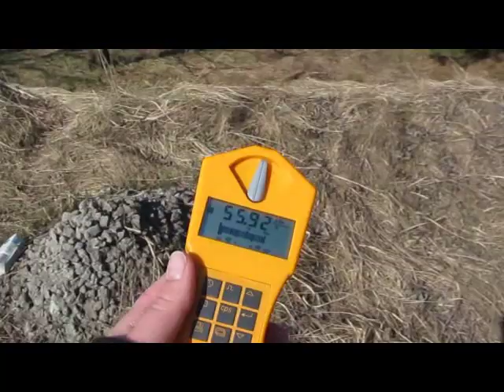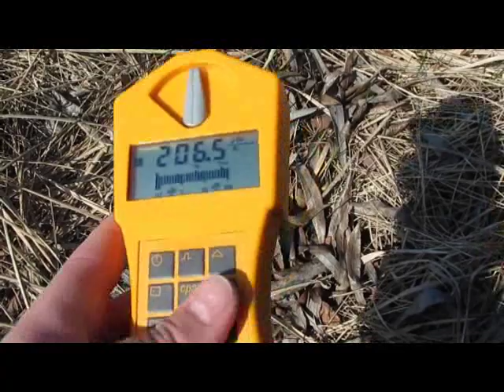chernobyl 2012: the red radioactive forest (Рудий ліс)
the pine trees in this forest turned brown as they died from the intense levels of radiation after the chernobyl disaster.
the whole forest was torn down; now, fresh trees are growing on the still quite radioactive grounds, seemingly without problems.